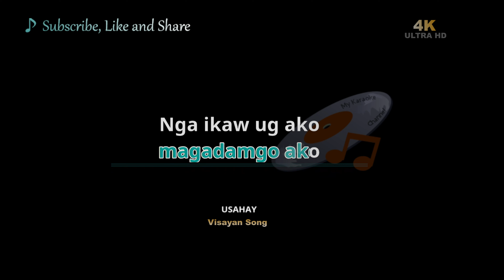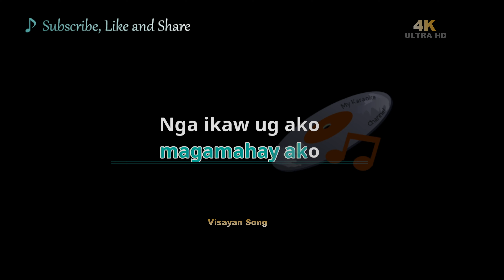Usahay (4K version) Karaoke cover